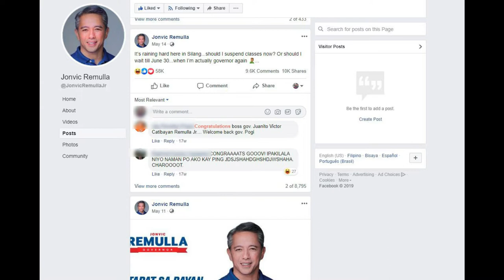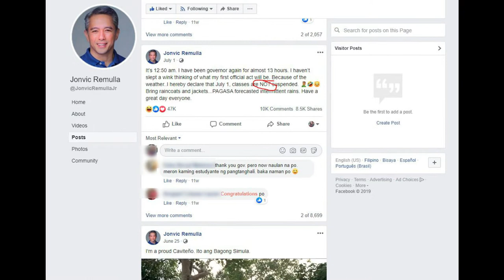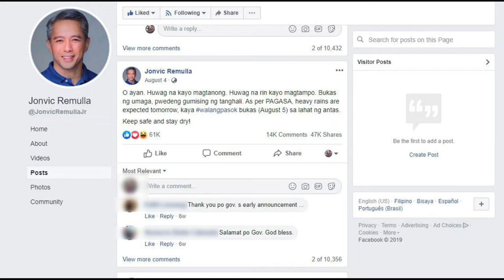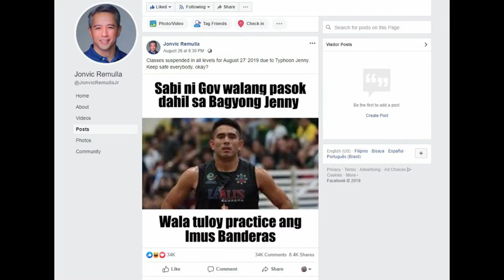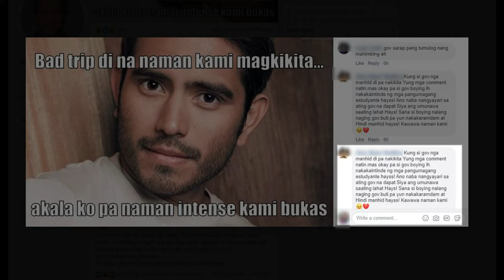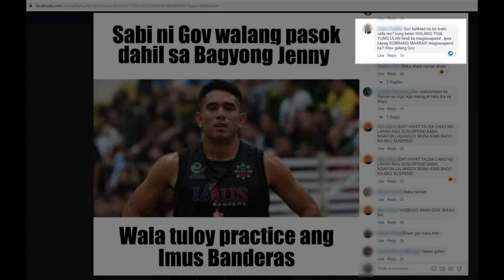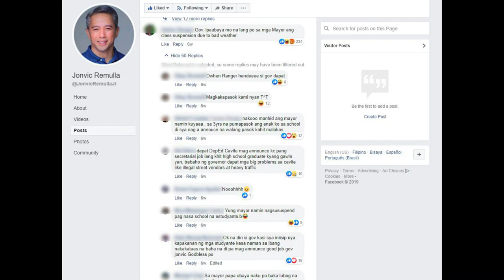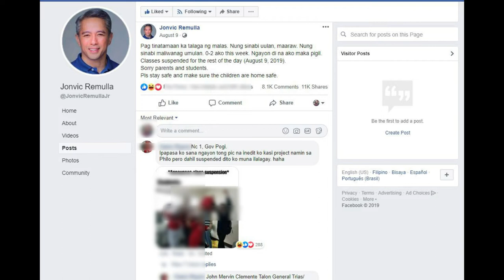Walang Pasok sa Cavite! Walang Pasok! Classes Suspended! Bakit walang Announcement?!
Walang Pasok sa Cavite! Walang Pasok! Classes Suspended! Bakit walang Announcement si Gov Junvic Remulla?!

Credits to the following:
24 Oras GMA
Wikipedia.com
Madam Kilay
Lens Distortion Youtube
Rappler.com
Junvic Remulla FB Official page
Google.com